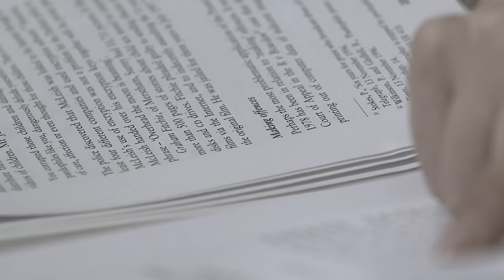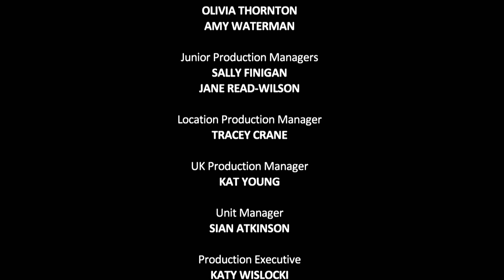The Women Arrive | The Island with Bear Grylls | Season 2 Episode 2 | Full Episode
The Women's Island:

Bear Grylls abandons 14 women on a desert island in the Pacific. As night falls on Day 1, they make camp in the jungle - at the mercy of deadly creatures and voracious sand flies.